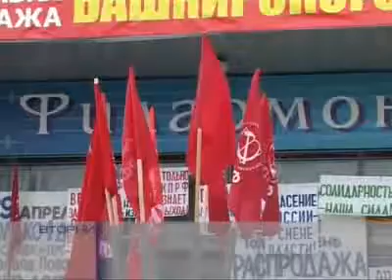Неделя в Тагиле_3. Выпуск от 4.05. Тагил-ТВ.